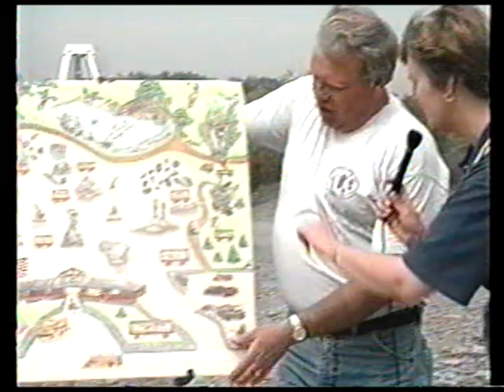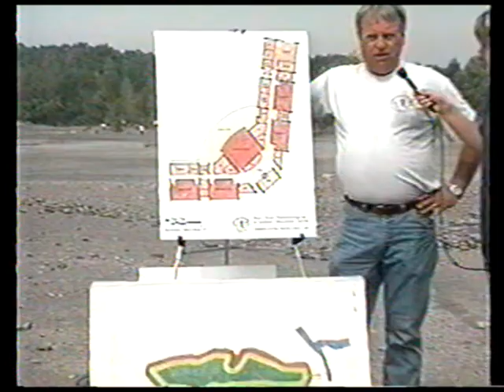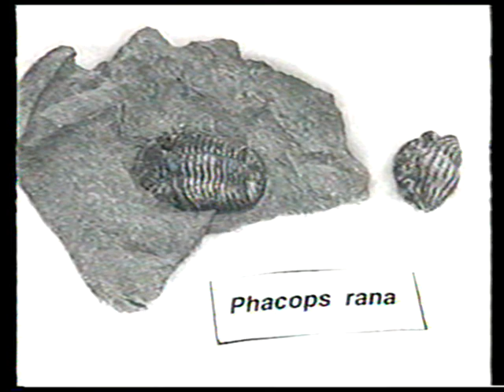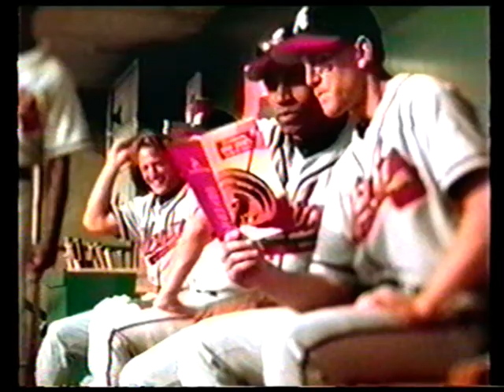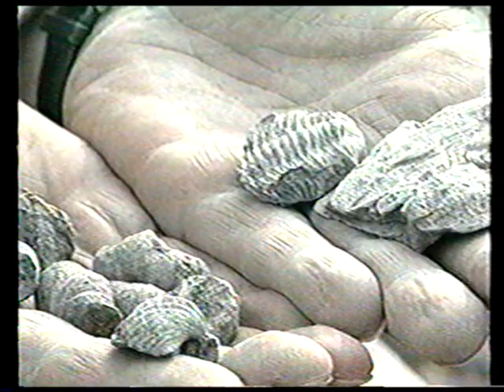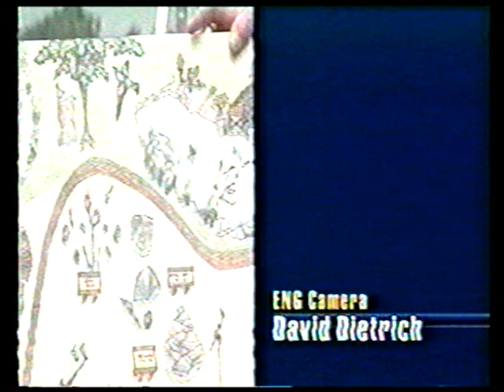LCTV Science Today TV Show - Summer 1998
Dust off the VCR and travel back to 1998!

LCTV presents a special 1-hour Science Today show highlighting the early days of the Hamburg Natural History Society. Host Judy Naylor takes viewers on a field trip to the former Penn Dixie Cement quarry to learn about the fossils, programs, and society's plans for the future. Interviewed guests include several founding HNHS board members, astronomers, volunteers, and visitors. Tilly Trilobite makes an appearance as well! This show was recorded back when the park was only open to the public for a few days each summer, and before we had paid employees or permanent facilities on site.

Special thanks to Rich Zapp and Lockport Community Television (LCTV) for permission to post this video. We thank Judy Klumpp and the Estate of HNHS/Penn Dixie Co-founder Eileen Eich for preserving this memory on VHS.